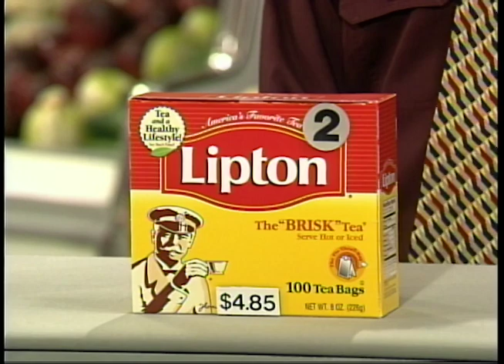Mini Sweep Starring All-New Games | Supermarket Sweep 2000 | David Ruprecht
Throwback Thursday! These UC Irvine roomies are a fierce team to beat 👯‍♀️